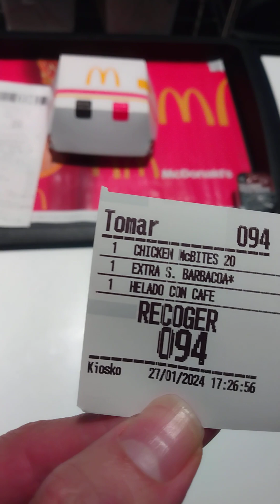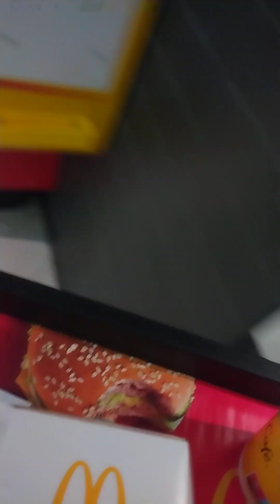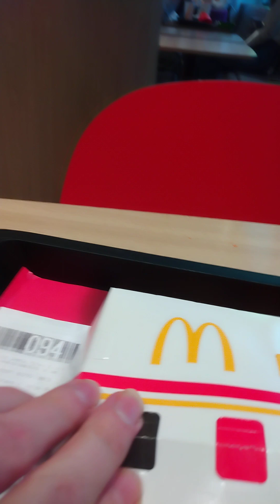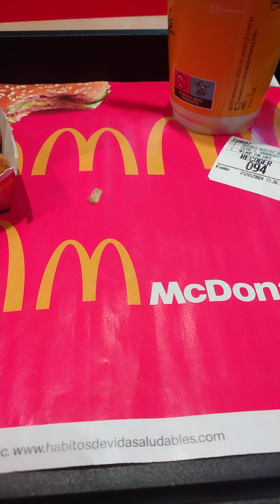January 27, 2024